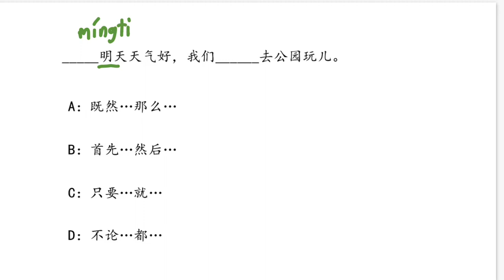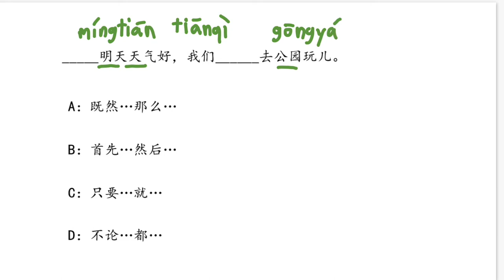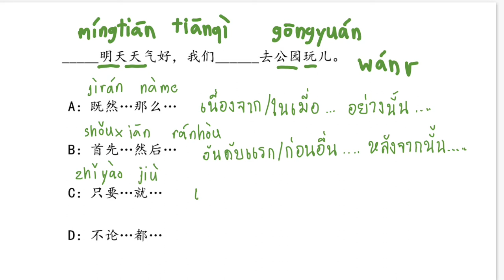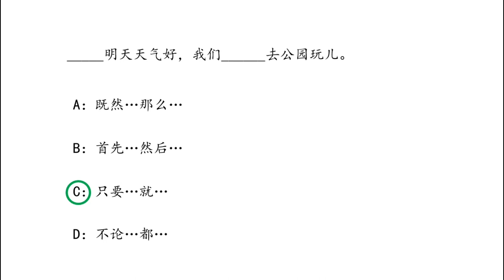PAT 7 4 ep19 | Chinese MaLi